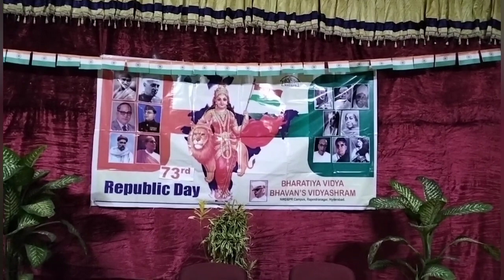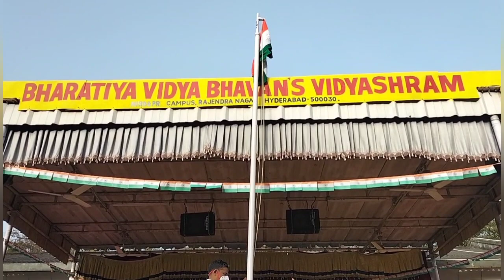73rd Republic Day Celebrations at Bharatiya Vidya Bhavan's NIRD & PR HYD